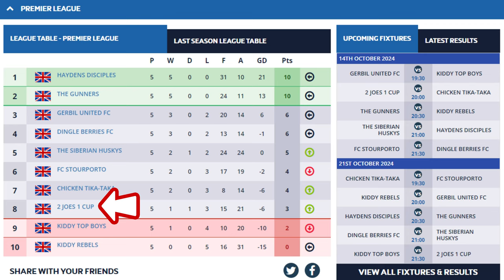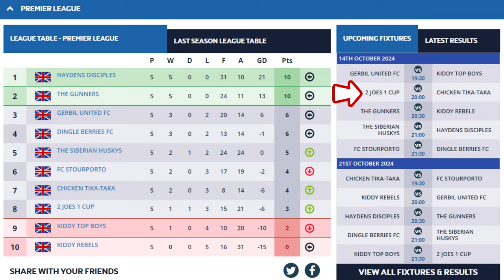FOOTBALL Newbie Tries 6-aside for FIRST TIME EVER! Game 5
Kian the football newbie makes his debut after a few bevs, how well does he perform?

Time Stamps:
0:00 - Intro
0:22 - Line up
0:38 - First Half
4:07 - Half Time
4:15 - Second Half
8:41 - Full Time

2 JOES 1 CUP are on a Mission to Win The League - JOES 2 GLORY!